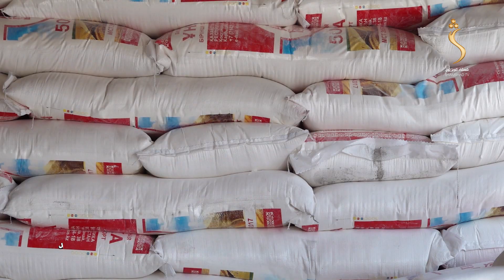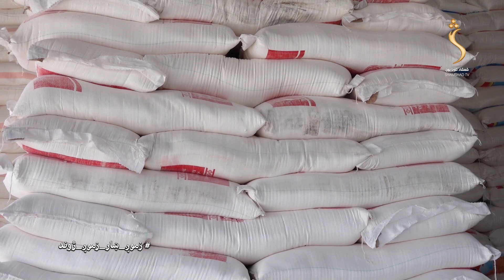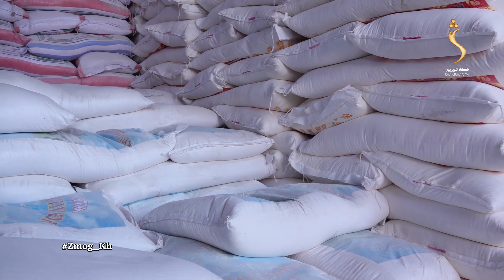Our City Our Life, food & unemployment | زموږ ښار زموږ ژوند، د خوراکي توکو لوړې بیې او د خلکو بیکاري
Our City Our Life, food prices & unemployment | زموږ ښار زموږ ژوند، د خوراکي توکو لوړې بیې او د خلکو بیکاري

Satellite: Yahsat 52.5E
Downlink Frequency: 12015 MHz
Symbol Rate: 27500 MS
Modulation: DVBS2/8PSK
Polarization: Horizontal
FEC: 3/4